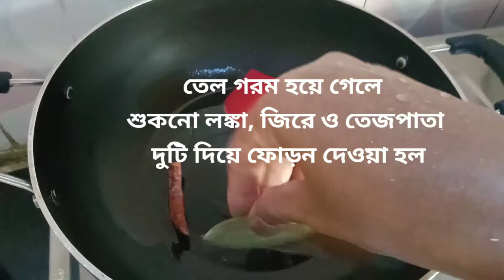লাউয়ের নিরামিষ মুড়িঘন্ট | lau niramish muri ghonto | পাঁচ মিশালী রান্নাঘর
HELLO THERE VIEWERS🤗

This is my new YouTube channel and 2nd video...